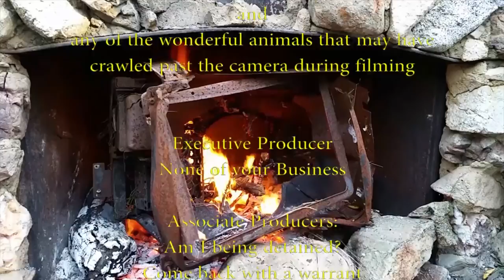Chaos Vs Order